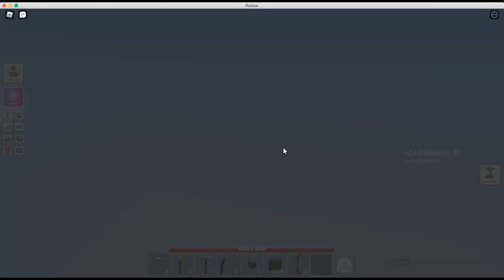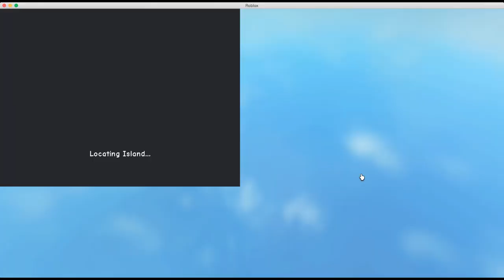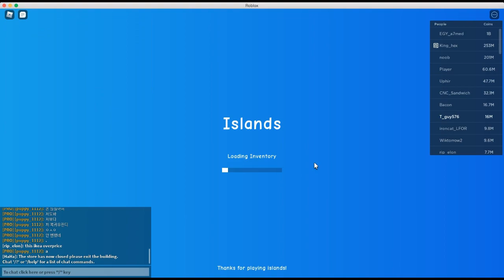Roblox Islands - Pt 4